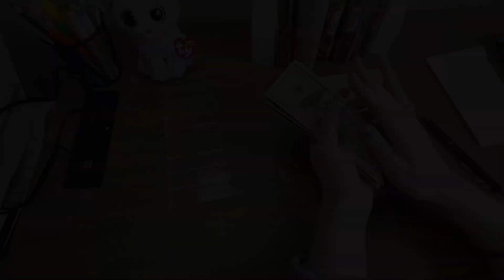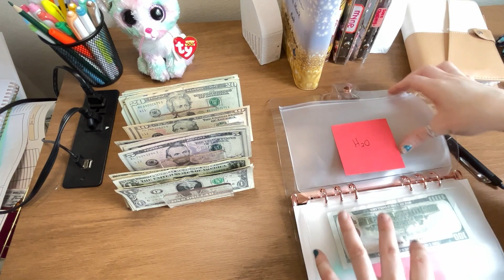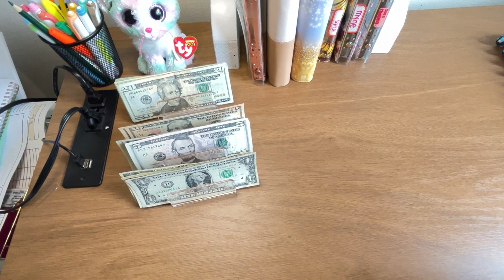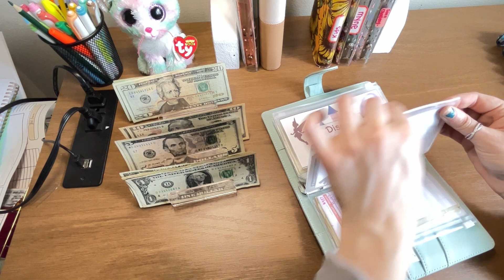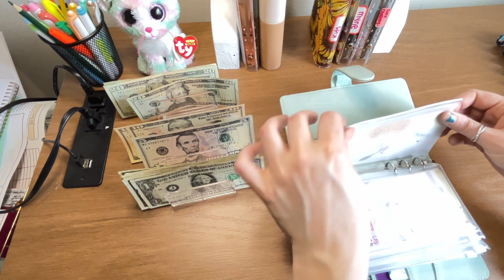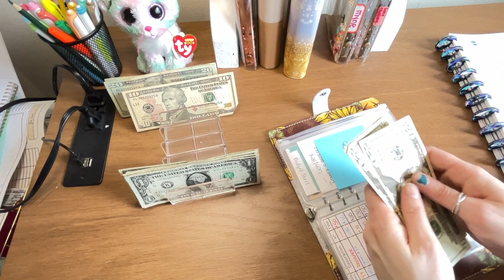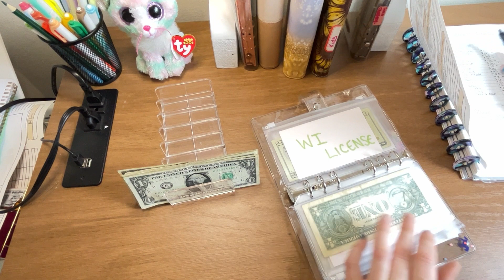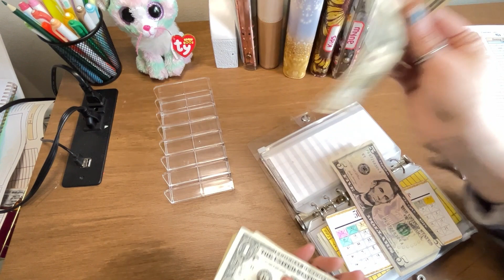WEEKLY CASH STUFFING| April 2023 Cash Stuffing #1| LPN income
WEEKLY CASH STUFFING| First April Stuffing 2023

This week is more going on than I have been used to. I was able to work full time hours while the boys were away on spring break! So let's use that to our advantage, and stuff these sinking funds!

Be sure to check out my future weekly budgeting video where I overview the ENTIRE budget for the paycheck of 3/31 and where I am planning my dollars to go.

CHECK OUT THE FEATURED SECTION!

PLEASE HELP WITH WATCH HOURS!